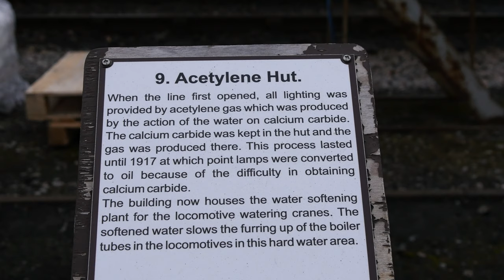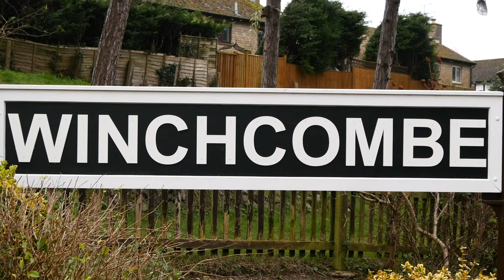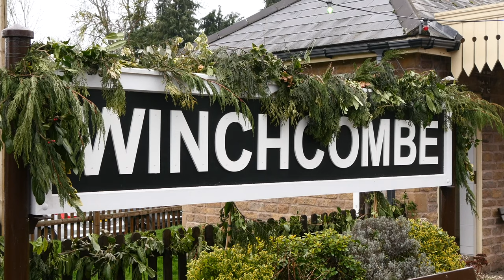GWSR New Year 2020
4K 3840x2160 @25 fps
A visit to the GWSR on New Year’s day 2020. Two steam locos and a DMU.